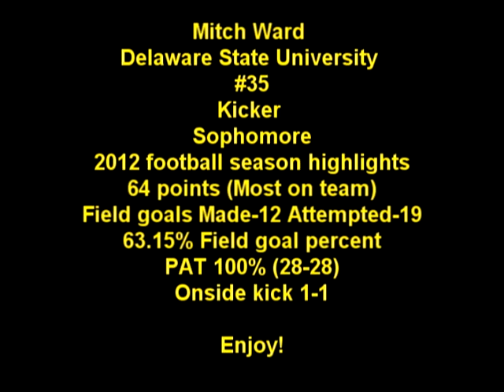Mitch Ward Highlight 2012 Football Season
My highlight tape from this past season.
Kicker at Delaware State University.
Just finished my Sophomore year.
2 more years left on the field.
100% in PAT
Only Successful onside kick in the MEAC last season !
12 for 19 in field goals.